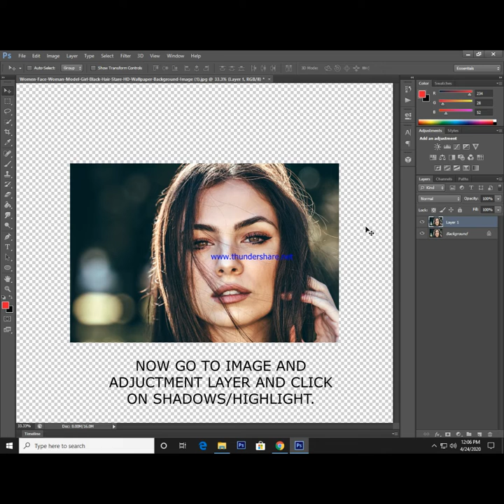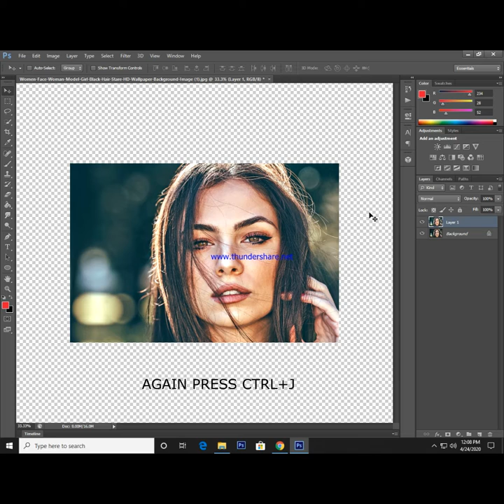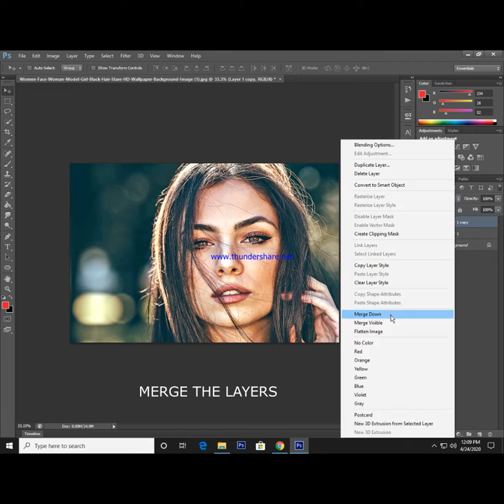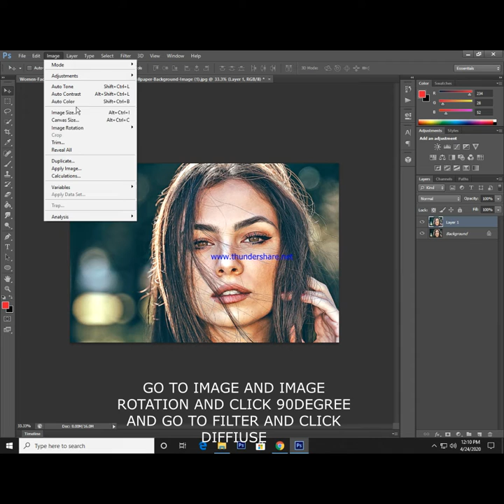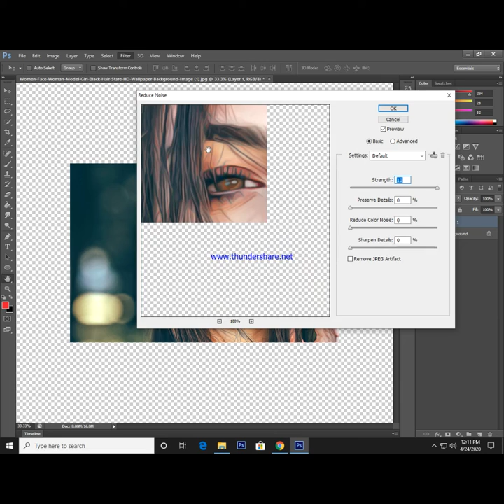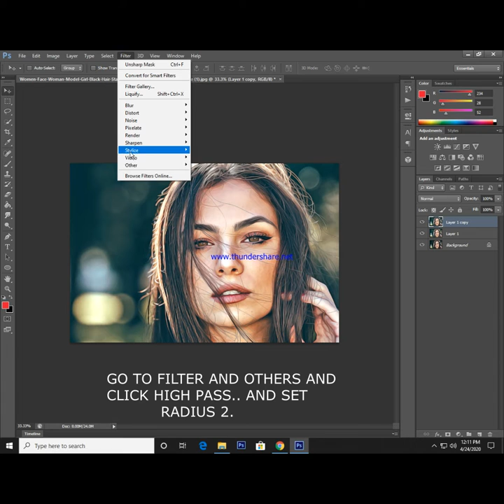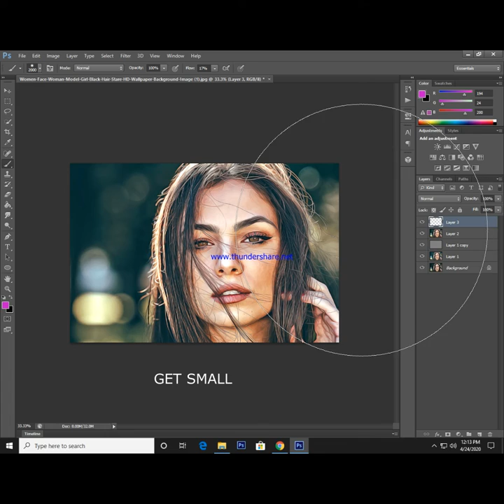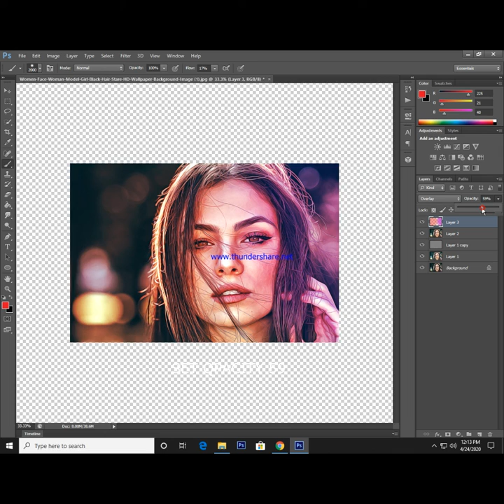Photo to Oil Painting Effect (Without Oil Filter) - Photoshop Tutorial|XCLUB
In this oil painting Photoshop tutorial,  you'll learn how to turn photo to oil painting effect in Photoshop cc with a very easy to follow steps. at the end of tutorial you will be able to turn almost any photo into painting effect.